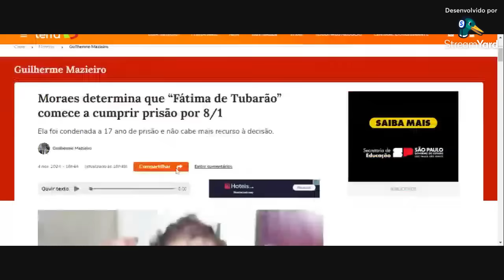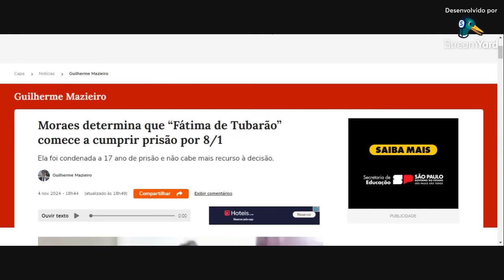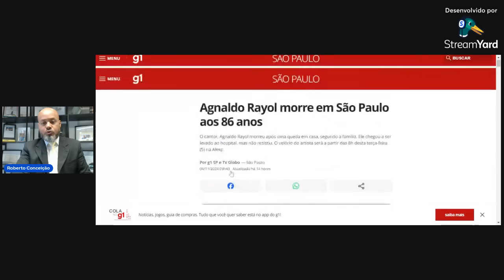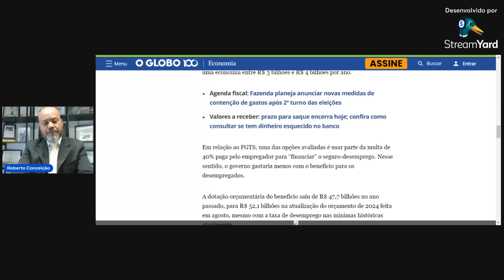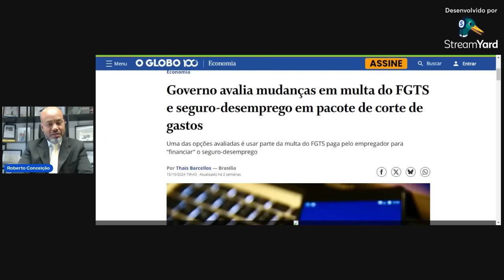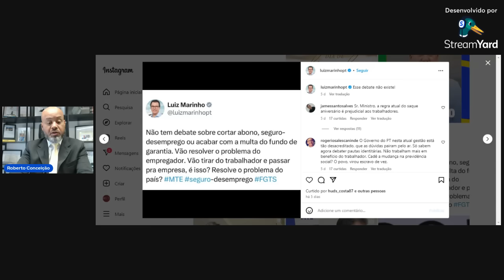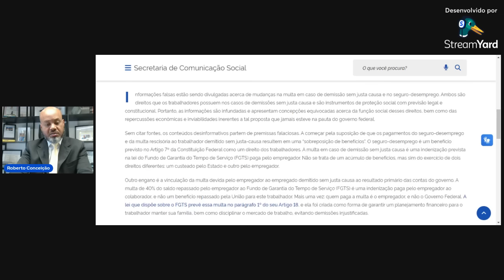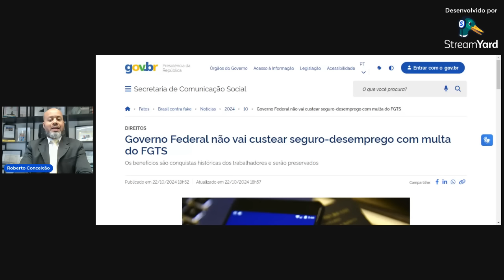TRISTEZA NACIONAL! PRISÃO EM BRASÍLIA GRANDE PERDA DO BRASIL LULA MUDA BENEÍCIO?